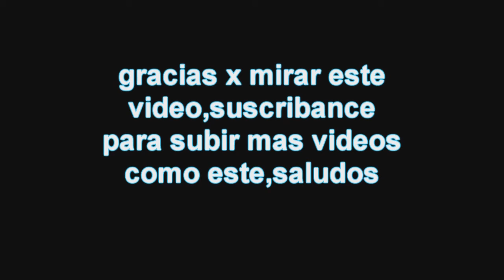DIBUJANDO YOUTUBERS pablo y barbi BAJO NINGUN TERMINO